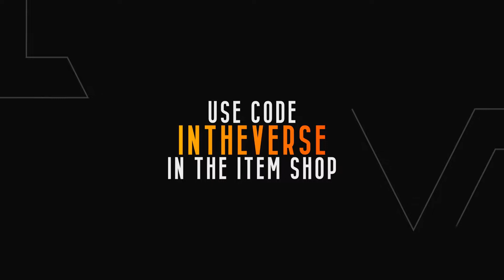Fortnite Montage - "All Bets are Off" (Oliver Tree)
Use Code : ItsAcua in the Item Shop

Inverse Socials